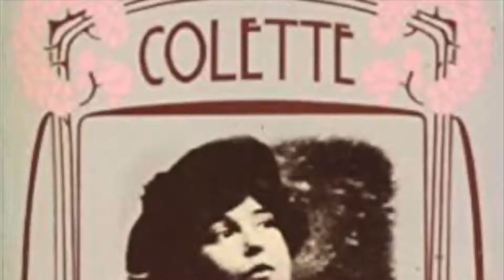Alexander's Music Class - 09/08/21- "Gigi"